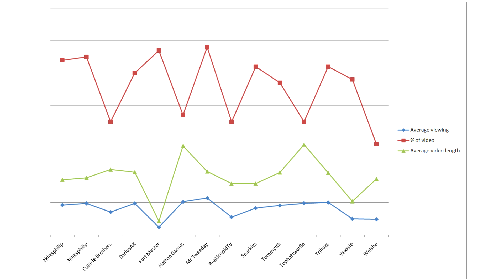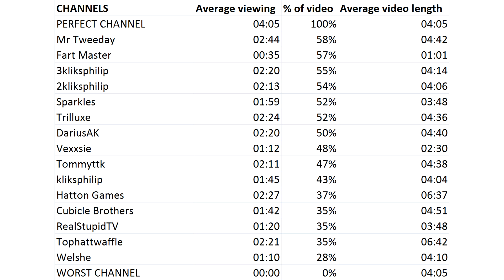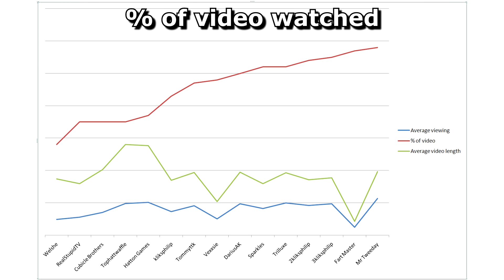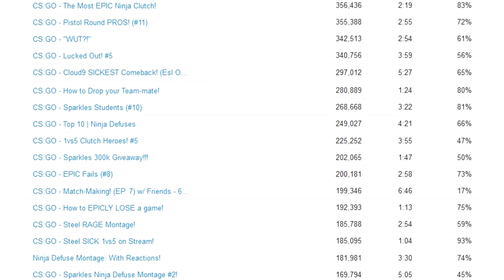Audience Retention Comparison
I asked around and got together a collection of audience retention times and percentages. What is the average time that viewers spend watching Youtubers before they lose interest and go elsewhere? TIME TO FIND OUT.

As requested, here are updated stats including more channels, sorted in a number of orders:

0:00 - What is audience retention?
0:40 - Comparison using a graph that hasn't been seen before!
1:38 - Sorted in order
2:03 - Which channel is the best?
2:37 - Sparkles
3:13 - Hatton
3:30 - MrTweeday